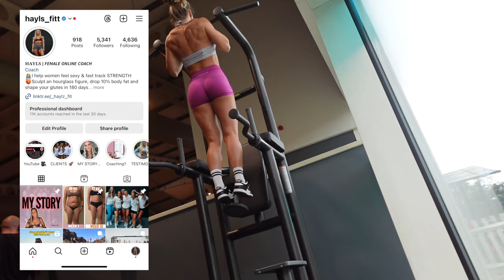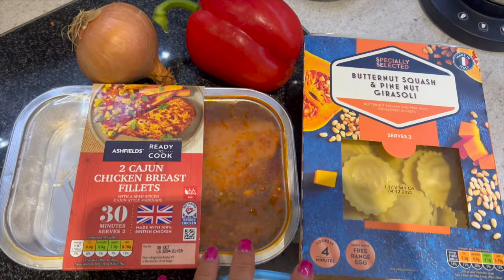BUILDING AN HOURGLASS FIGURE & SHAPE THIS WINTER/ TRAIN UPPER BODY WITH ME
Hey guys,

Hayls xo